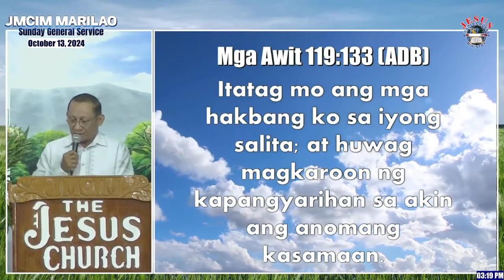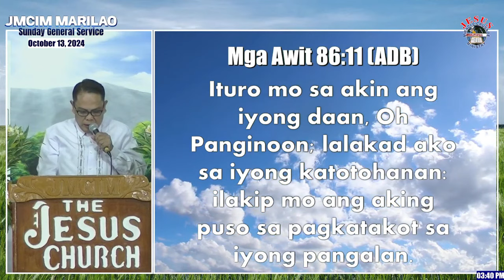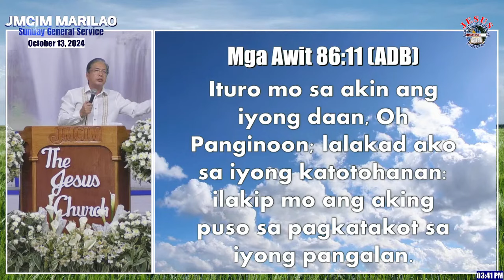JMCIM Preaching: "God's Sovereignty Over Rules" By Beloved Ordained Preacher Luisito Angeles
Topic: God's Sovereignty Over Rules
Verses: Hebrews 4:2-3; Psalms 119:133; 2 Chronicles 34:27; 2 Corinthians 13:5; Psalms 86:11; Deuteronomy 10:12; Psalms 16:11
Preacher: Luisito Angeles